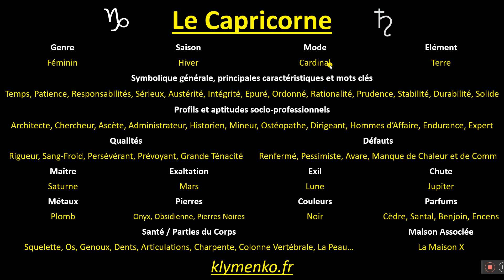#10 Le Capricorne [ASTROLOGIE]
Une vidéo concise présentant les concepts clés liés au signe du Capricorne :)

Bon visionnage de ces bases de l’astrologie !!!

Fabien KLYMENKO

klymenko.fr